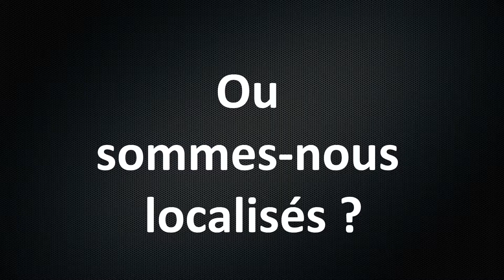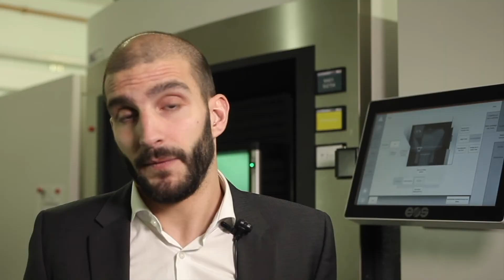3T RPD et Fabrication Additive en français